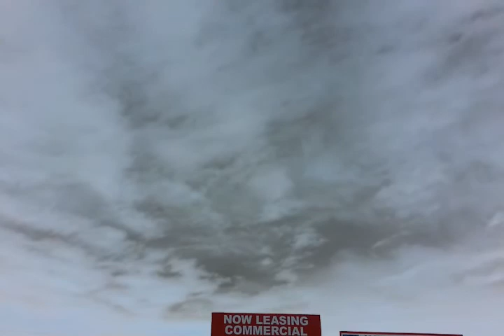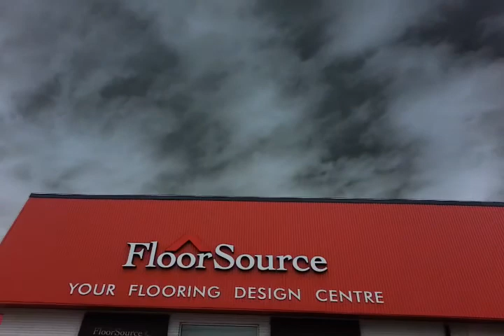CAR RIDE SKIES - APRIL 18, 2019 - STAY HOME OUT OF THE RAIN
I DO NOT KNOW HERE!
 ITS  GOING TO BE STORMY TONIGHT RAIN LOTS.
NO MUSIC AS IS